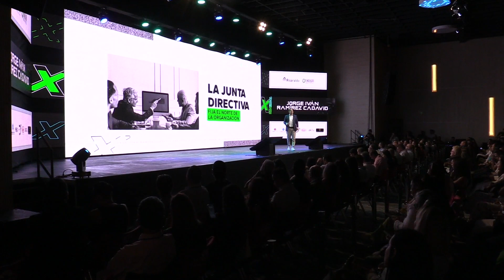PARTE 1 - JORGE IVÁN RAMÍREZ